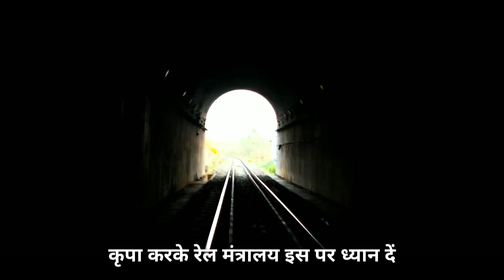People have demanded to start passenger train from Dhubri to Guwahati via Bilasipara